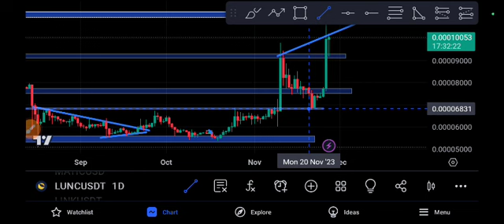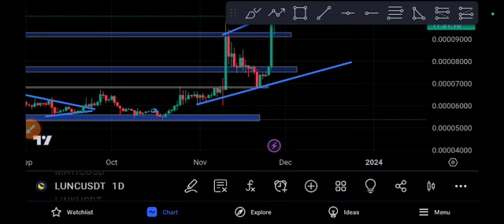LUNC coin Price Target Price Prediction 2023